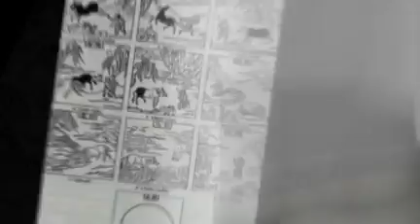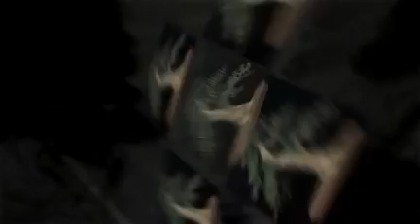Bonsai & Suiseki Magazine - March 2010 -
THE FIRST OPEN-MAGAZINE from the world of Bonsai and Suiseki. The magazine is an informative, scientific and technical instrument open to all. Free and online.